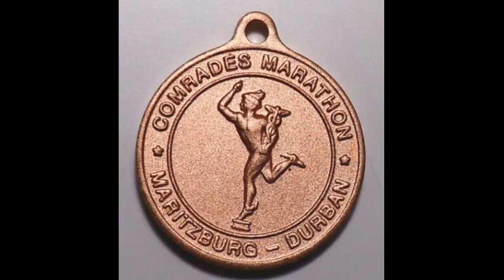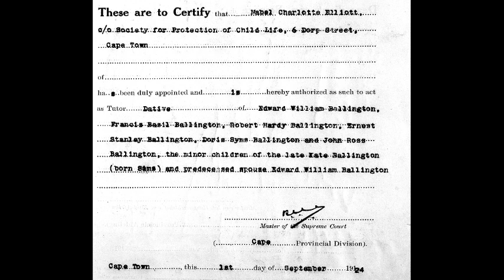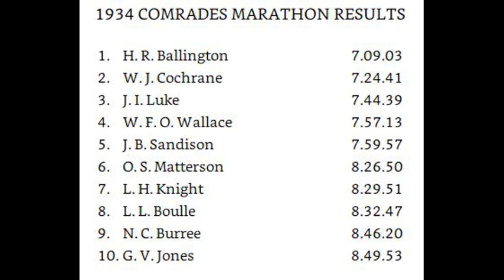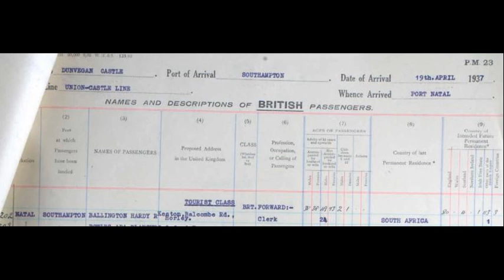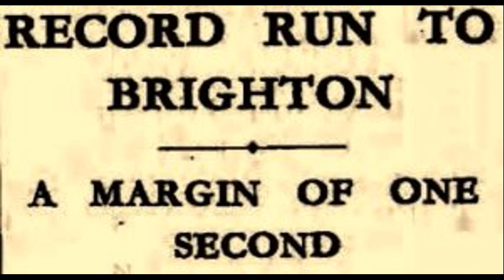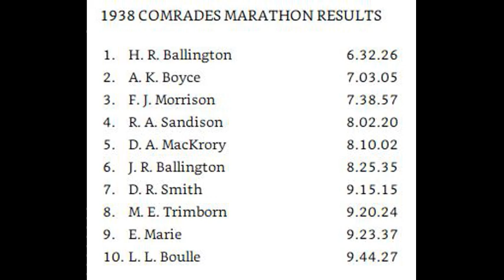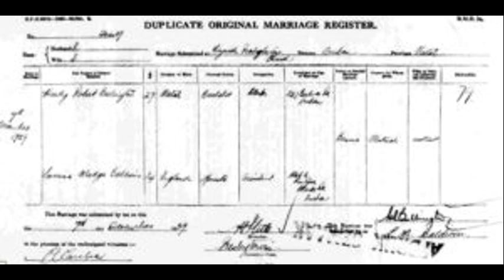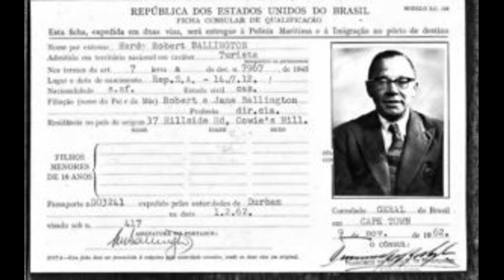83: Hardy Ballington - The Forgotten Great Ultrarunner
Hardy Ballington (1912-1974) was a great ultrarunner from South Africa who won the Comrades Marathon five times and broke the 100-mile world record in England.

The forgotten man of Ultrarunning is arguably Hardy Ballington (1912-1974), lauded in 1939 in Natal, South Africa, as “the second Newton” and a “human machine”. Dominant immediately before and after the Second World War, he was awarded the prestigious Helms Trophy for his remarkable performances In England in 1937.

The authoritative Lore of Running, (2003) written by Professor Tim Noakes, advocated a training programme drawn up by Hardy Ballington and his archrival and friend Bill Cochrane. The program provided daily, weekly, and monthly training goals in terms of total distance covered; it was focused on gradual progression in training but did not specify the intensity of that training. The goal was to condition the body to run the long distances required for an ultramarathon. Ballington’s training strategy was still seen as relevant 70 years later!